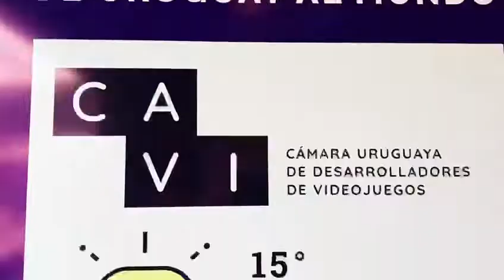Promo Expo Prado 2022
Del 9 al 19 de setiembre nos re encontramos en la Expo Prado 2022.
Vení a conocer nuestrop pabellón de USAenExpoPrado y todo lo que tenes que saber sobre la industria de los videojuegos y las oportunidades que Estados Unidos tiene para que vos seas parte de esta industria millonaria.
Te esperamos, como siempre, al lado del ruedo central.